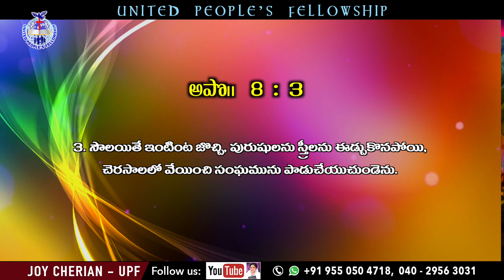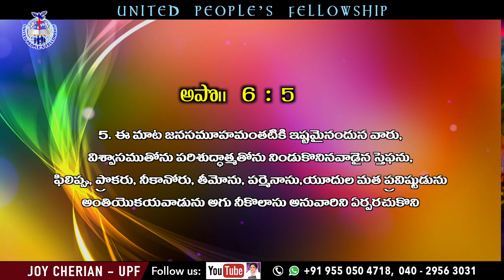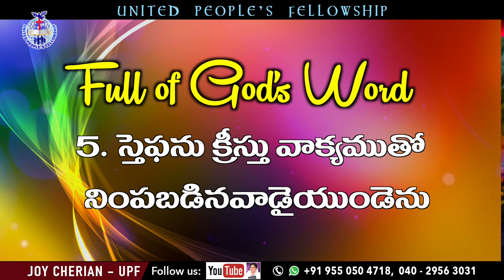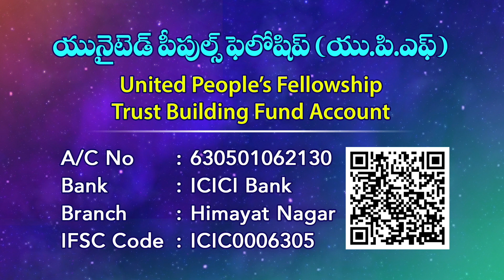" క్రీస్తు హతసాక్షి స్తెఫను "(Stephen, the martyr)Message by Joy Cherian || UPF Church || Messages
☞ Morning Sunday School: 6am to 9am
☞ Evening Sunday School: 6pm to 9pm
☞ Evening Monday School: 6pm to 9pm

మీ ప్రార్థన అవసరతల కొరకు సంప్రదించండి:
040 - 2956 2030, 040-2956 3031

UPI: upfjoy-1@okaxis